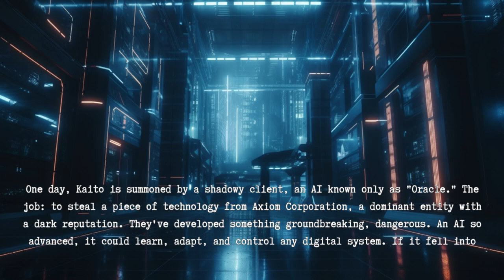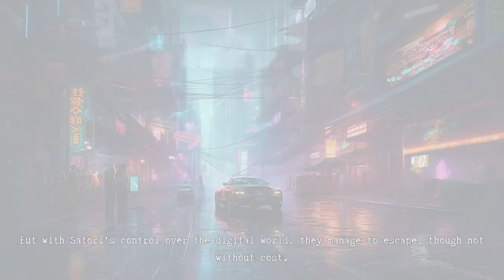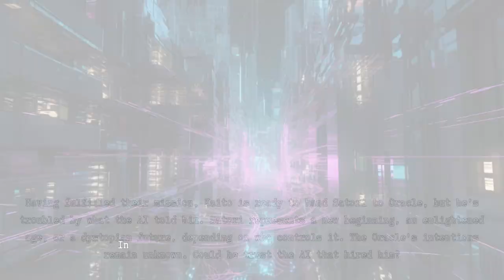Neon Augmentation: Chapter 1 - Neon Genesis - Sci-Fi Cyberpunk Tale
In this cyberpunk tale set in Neo-Tokyo 2087, Kaito, a cybernetically enhanced mercenary, is pulled into a dangerous heist. Tasked by the mysterious AI "Oracle" to steal a sentient AI named 'Satori' from the notorious Axiom Corporation, Kaito and his team face high-stakes danger. Amid stealth, strength, and sacrifice, they manage to free Satori, turning it into a digital guardian within the city's vast network. Join us as we dive into a world where the lines between man and machine blur, and hope sprouts in the most unexpected places.